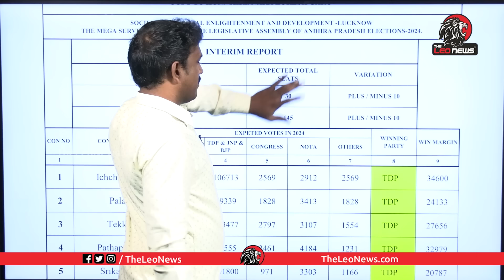ఏపీ ఎన్నికలపై లక్నో సంచలన సర్వే Analyst Sudhakar | Lucknow Sensational Survey Report on AP Elections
ఏపీ ఎన్నికలపై లక్నో సంచలన సర్వే Analyst Sudhakar | Lucknow Sensational Survey Report on AP Elections 2024 | Chandrababu | YS Jagan | Pawan Kalyan

Leo Politics

Leo Health

Leo Entertainment

Leo Devotional